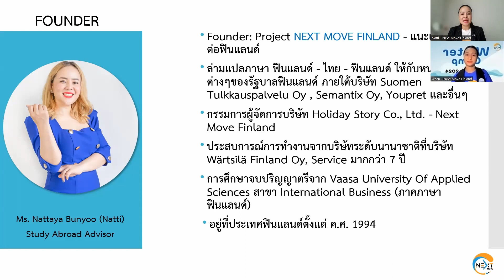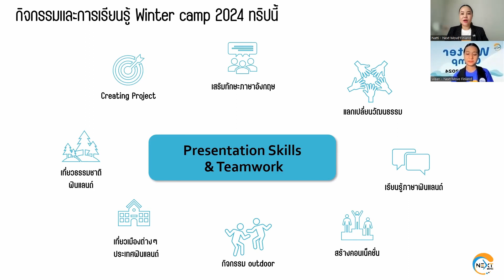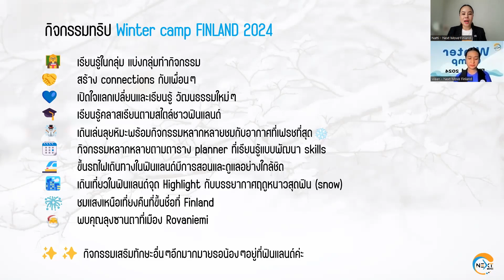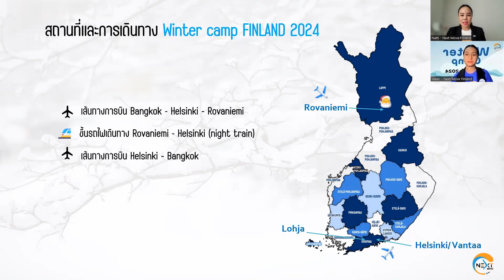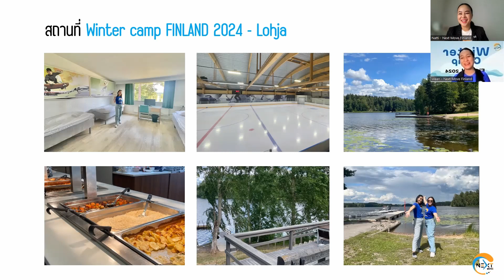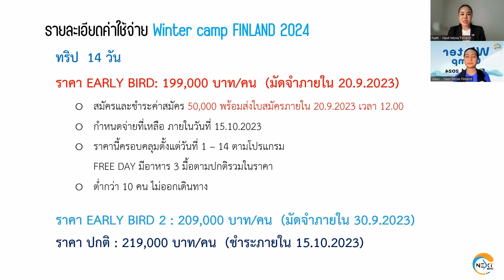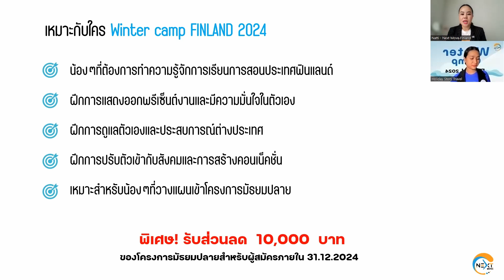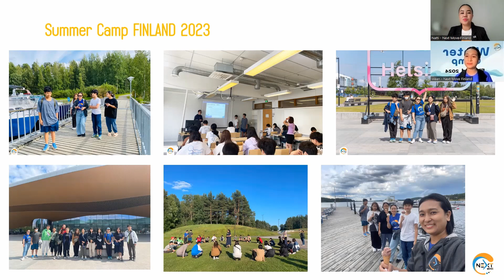EP. 47 About Finland แนะแนวออนไลน์ Winter Camp Finland 2024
☃️เปิดแล้วค่ะ Winter Camp Finland ❄️🤍💙สนุกกับการเรียนรู้แบบชาวฟินแลนด์ที่เน้นการเรียนรู้ผ่านกิจกรรม 🇫🇮  รายละเอียดมากตามตาราง planner และมากมายกิจกรรมเช่น
🎅 พบคุณลุงซานตาที่เมือง Rovaniemi
🌌ชมแสงเหนือเที่ยงคืนที่ขึ้นชื่อที่ Finland
👩‍🏫 เรียนรู้ในกลุ่ม แบ่งกลุ่มทำกิจกรรม
🤝  สร้าง connections กับเพื่อนๆ
💙  เปิดใจแลกเปลี่ยนและเรียนรู้ วัฒนธรรมใหม่ๆ
🎓  เรียนรู้คลาสเรียนตามสไตล์ชาวฟินแลนด์
 ☃️  เดินเล่นลุยหิมะพร้อมกิจกรรมหลากหลายชมกับอากาศที่เฟรชที่สุด
🗓️  กิจกรรมหลากหลายตามตาราง planner ที่เรียนรู้แบบพัฒนา skills
🚈  ขึ้นรถไฟเดินทางในฟินแลนด์มีการสอนและดูแลอย่างใกล้ชิด
 🏙️ ดินเที่ยวในฟินแลนด์จุด Highlight กับบรรยากาศฤดูหนาวสุดฟิน❄️
👩‍🦰 มีทีมงานดูแลตลอดการเดินทางจากประเทศไทยถึงประเทศฟินแลนด์และกลับ ✈️
📑 รายละเอียดการเดินทางและโปรแกรมเพิ่มเติมสามารถติดต่ออินบอกสอบถามได้ค่ะ
 🚩 ราคา Early Bird ⚡ สุดพิเศษ 199,000 บาท / คน
เมื่อจองและชำระมัดจำภายใน 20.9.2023  ชำระที่เหลือภายในวันที่ 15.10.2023
🏴 ราคา Early Bird 2 ⚡ 209,000 บาท / คน
เมื่อจองและชำระมัดจำภายใน 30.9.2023  ชำระที่เหลือภายในวันที่ 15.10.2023
🏳️ ราคาปกติ 219,000 บาท/ คน
เมื่อจองและจ่ายภายใน 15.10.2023
📣💡✨ ส่วนลด 10,000 บาท สำหรับนักเรียนที่สมัครเข้าโครงการมัธยมปลาย สามารถใช้ได้ถึง 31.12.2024 ‼️
✈️ เดินทาง 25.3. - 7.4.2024 บินตรงโดยสายการบินฟินแอร์
 👩‍🎓☃️❄️เรียนต่อประเทศฟินแลนด์ต้องไปกับเราเท่านั้น 💙
🔹 ตัวแทนตรงกับทางมหาวิทยาลัยในประเทศฟินแลนด์
🔹 ประสบการณ์เรียน ทำงาน ตรงในประเทศฟินแลนด์
🔹 ช่วยดำเนินการอย่างมืออาชีพทุกขั้นตอน
🔹 ดูแลตั้งแต่เริ่มกระบวนการจนถึงเรียนจบ
🔹 ให้คำปรึกษาด้านอื่นๆเกี่ยวกับประเทศฟินแลนด์